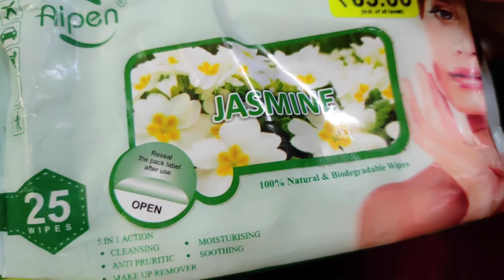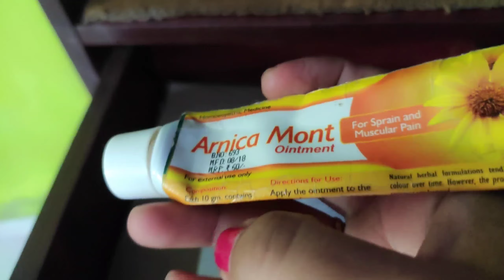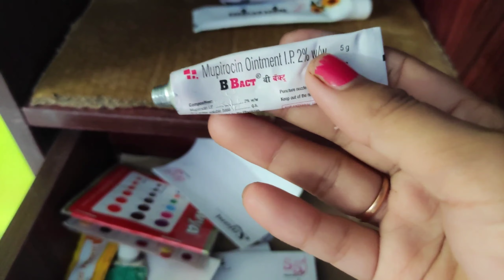Vlog || মোৰ ড্ৰেচিং খন || Secret কৈ দিলোঁ আজি😭মই কি চাকৰি কৰোঁ কাৰণে সদাই দেৰি হয়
hellow frnds aji moi mur   dressing khn dakhaisu. ki  ki bostu kot kenekoi thoisu aru secret koi disu  .akha koru vdo tu hakholoike sabo .

my Instagram Madhurima bora
my facebook madhuima bora